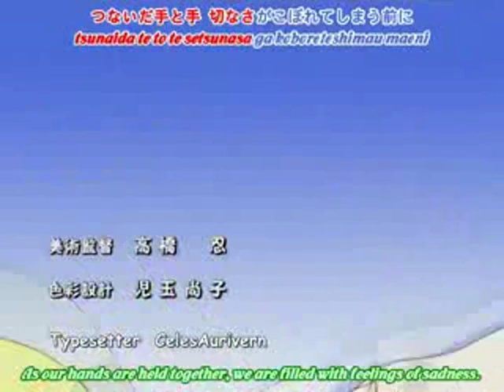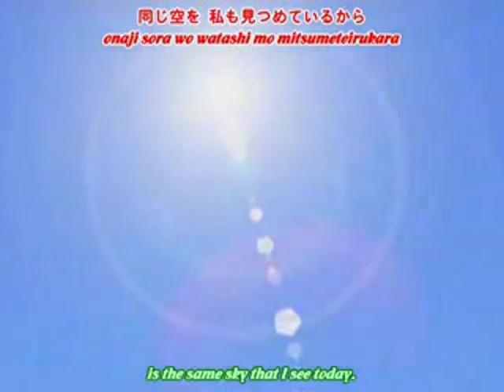Ichigo 100% - Kimiro opening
Otro opening de ichigo muy divertido con subs en ingles.. disfrutenlo